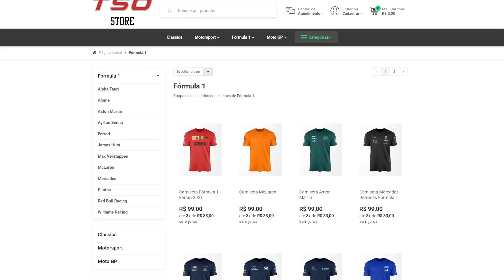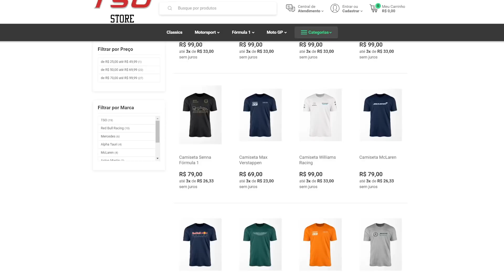Os 10 MELHORES PILOTOS RESERVAS da FÓRMULA 1 2022 🏎🔍👀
Em 2022, temos bons pilotos reservas preparados para assumir o carro, caso algo aconteça com os pilotos titulares.

Decidimos falar dos pilotos mais talentosos que estão no banco de reservas da F1 nesta temporada.

PARCEIROS do BOTECO F1
Produtor: Fabio Lumenfer

This website is unofficial and is not associated in any way with the Formula One group of companies. F1, FORMULA ONE, FORMULA 1, FIA FORMULA ONE WORLD CHAMPIONSHIP, GRAND PRIX and related marks are trademarks of Formula One Licensing B.V.